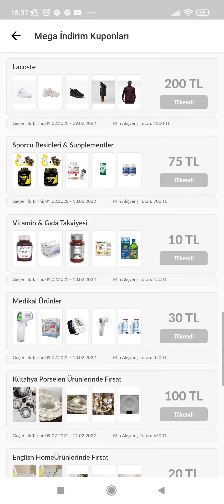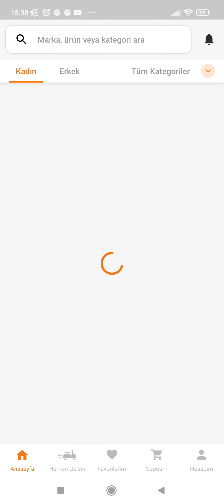BEDAVA İNDİRİM KODU KAZANMA ! ALT lİMİTSİZ TRENDYOL1000 tl 100 tl 50 tl 15 tl PARA KAZANMA 💸💰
internetten KOLAY PARA KAZANMA YOLLARI
bedava inidrim kodu
mega indirm kuponu nasıl kazanılır